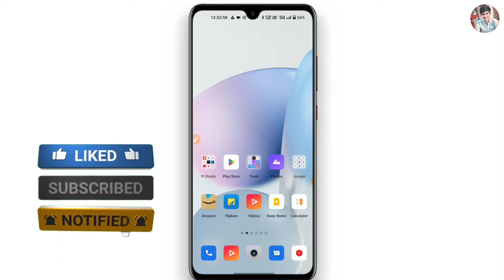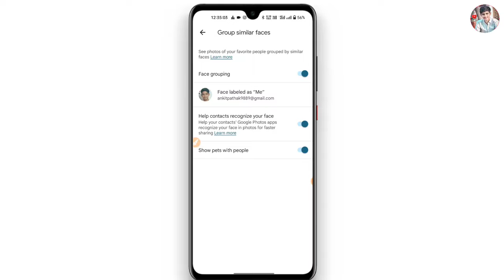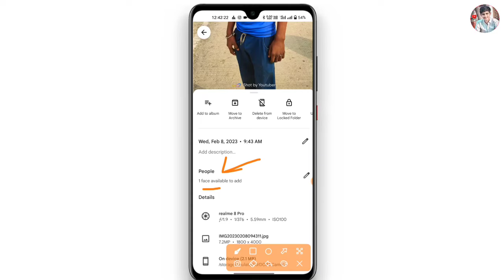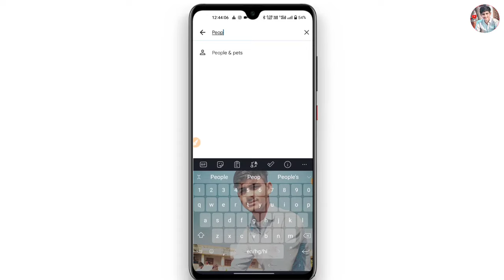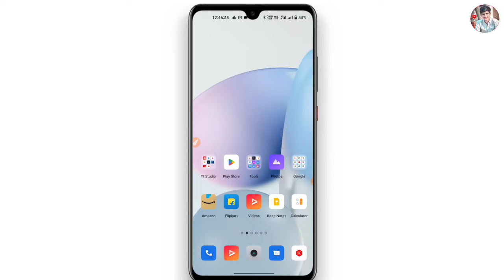How to add Google photos in people | google photos me people kaise add kare | New people or pets add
Hello friends, in this video, I am going to tell you all how to add new people face group in Google photos.and Google Photos me new smilesr face kaise create kare

Hello friends 🥰
My name is:-
Satyam Pathak /from [Uttar Pradesh]

Cover topic :-
google photos,google photos backup and sync
google photos app
people and pets in google photos
google photos backup
google photos tutorial
google photo people & pets
hide and show people in google photos
google
people and pets
hide people and pets
find people google photos
hide people and specific dates photos in google photos
people album google photos
people and pets album
google photos widget
finding people in google photos
group people in google photos